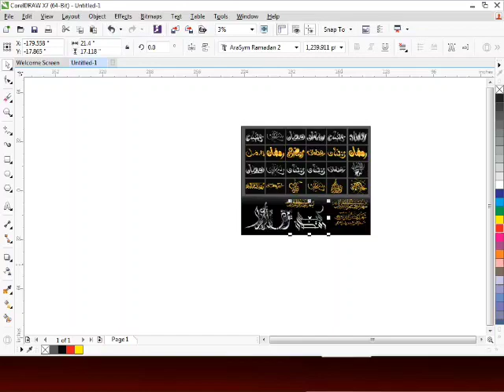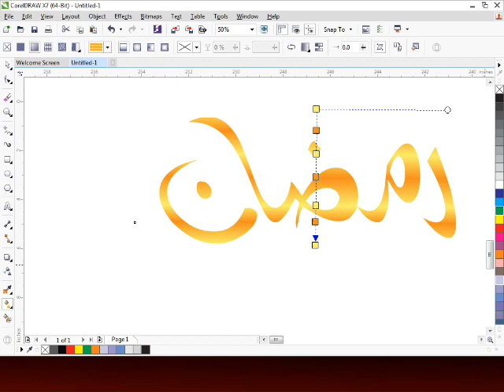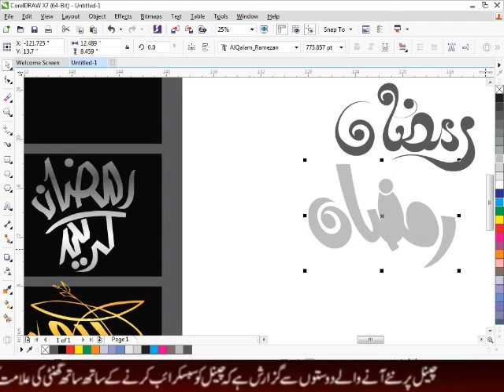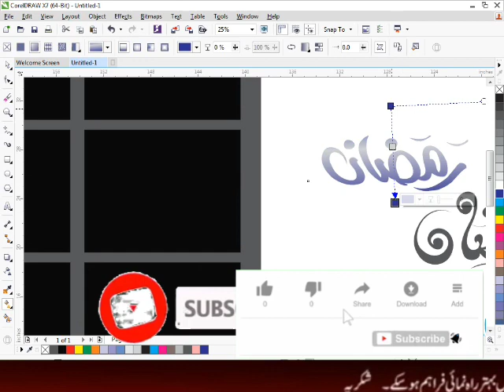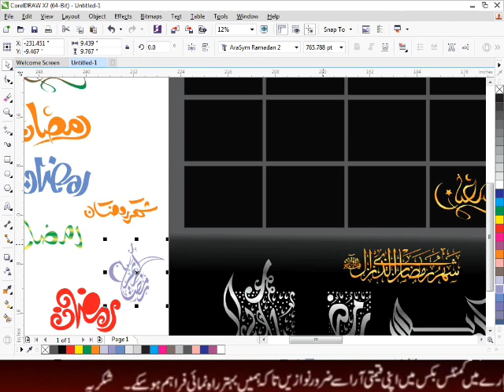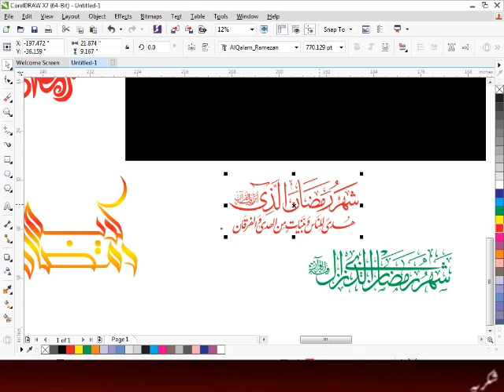ramadan kareem calligraphy | ramadan kareem calligraphy free download | ramadan CDR+CMX+PNG FILE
Hi everyone !
Every time CDR files are uploaded on our channel, which you can download and use. Which includes Facebook Flex, Visiting Card, Social Media Post, Thumbnail and many more posts. Along with the CDR file, CMX and PNG dia are also provided. RK Graphic Designing is a Beautufull  Designing Hub. The purpose of giving data in CDR on the channel is to promote and help the beginners. So keep watching our channel and download the data. Thank you...

►   Password daikhna mat bholiye ga...jo k Video me he

Welcome to Graphic Designing. Here, you Will Get Free  agr ap Mazeed aisi Cdr File Chahte Hai Tou Comment Mai i Need Likh Kar Send kare Mai App k Sath Mazeed CDR File Shear karo ga

keep Supporting this channel we Will Soon Upload Best Design For Poster.
I will upload latest Corel draw tutorial video and will also give CDR files.

TLP Election Flex Design CDR + CMX File Free Download

 • TLP Election Flex...

Ramadan mubarakh khutba e Juma Tul Mubarak Flex Design

 • Ramadan mubarakh ...

Ramadan Calendar Design 2023 with CDR File Free Download

 • Ramadan Calendar ...

Markzi Qaideen Pic & Caligraphic Name CDR & PNG File Free Download

 • Markzi Qaideen Pi...

Meraj un Nabi flex cdr CDR+CMX 2023 | mehfil flex design cdr download

 • Meraj un Nabi fle...

islamic Background CDR File Download | Coreldraw background templates

 • islamic Backgroun...

election flex design cdr file free download | pmln flex design cdr file

 • election flex des...

Bismlallah Mobile & Rapering Senter Flex & Benner Design CDR File Free Download

 • Bismlallah Mobile...

Mehfil e Milad Flex Design Cdr File Free Download

 • Mehfil e Milad Fl...

12 rabi ul awal flex design cdr File Free Download

 • 12 rabi ul awal f...

volleyball tournament poster design CDR File Free Download

 • volleyball tourna...

Vector Shapes CDR Free Download

 • Vector Shapes  CD...

Loh E Qurani CDR File Free Download

 • Loh E Qurani CDR ...

99 Name of ALLAH & Muhammad Cilligraphy CDR File Free Download

 • 99 Name of ALLAH ...

karyana store flex design cdr file free Download

 • karyana store fle...

20+ background CDR & PNG File free download

 • 20+ background CD...